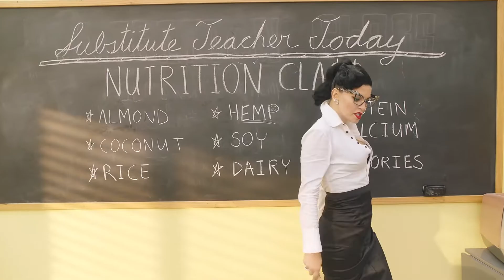Fergie M I L F $ - Official Music Video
Fergie “M.I.L.F. $” available now

Категория
Музыка
Музыка из этого видео
Подробнее...
Композиция
M.I.L.F. $
Исполнитель
Fergie
Альбом
M.I.L.F. $
Лицензиар
"WMG (от лица компании "BMG Rights Management LLC"); BMG Rights Management, CMRRA, Warner Chappell, Create Music Publishing, ARESA, UBEM, ASCAP, UMPI, UMPG Publishing" и другие авторские общества (18)